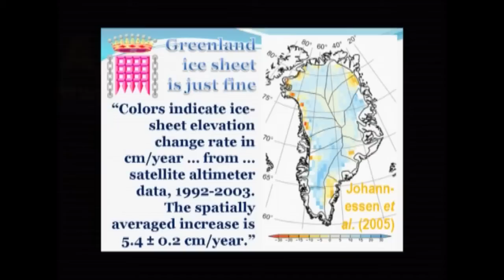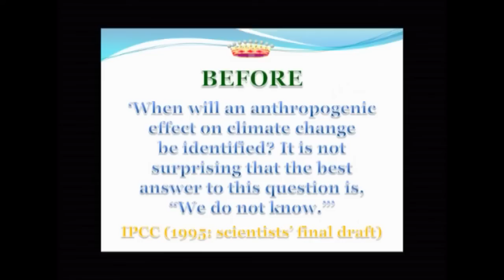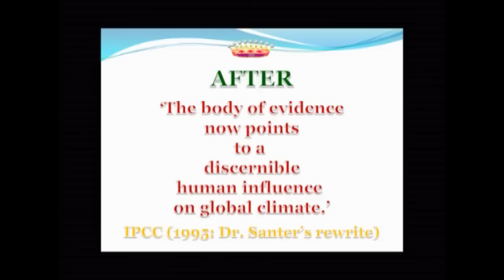3.5 Carbon Tax - The Facts - Lord Monckton, Dr David Evans, Ms Jo Nova